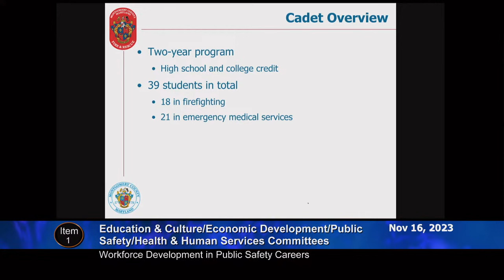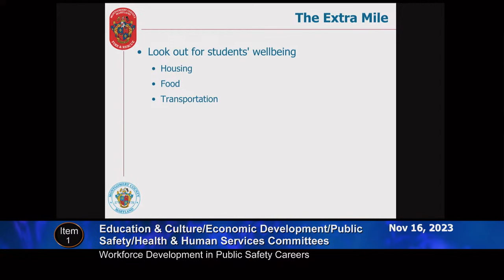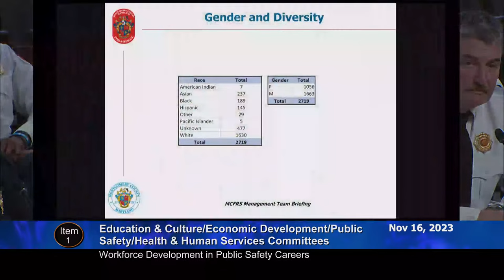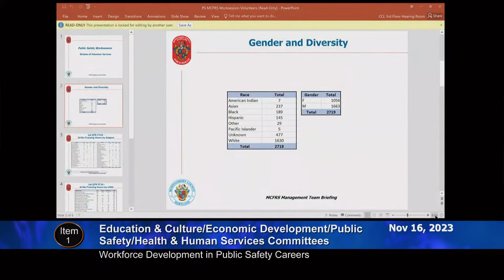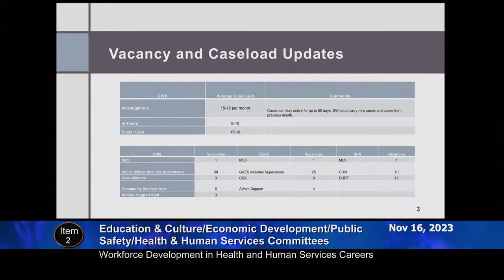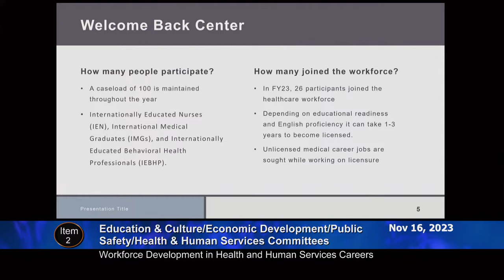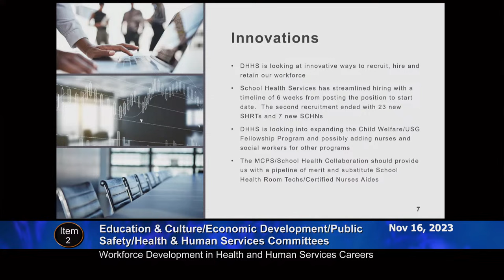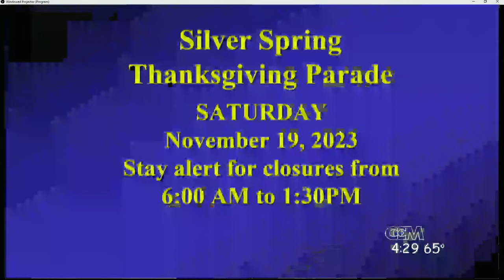EC/ECON/PS/HHS Joint Committee Worksession